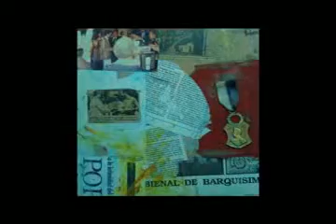Luis Malavé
Creadores Visuales de Venezuela - Sucre